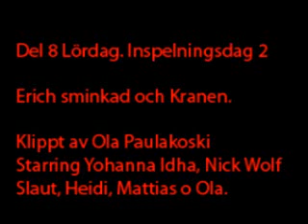Some Diggin To Do "videodiary" Part 08